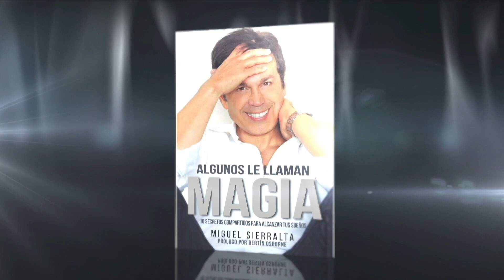ESPECIAL RUDY PEREZ PARA SBTV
En este programa conversamos con el reconocido cantautor, compositor y productor musical Rudy Perez.

Presentado por: Arlis Alvarado y Nicolas Tovar
Producción Ejecutiva: Miguel Sierralta
Producción: Eliana Cortes
Dirección: Ricardo Hoyos y Ruben Belfort
Cámaras: Ricardo Hoyos y Jose Olivo
Edición y Dirección de Post-Producción: Cesar Rincon